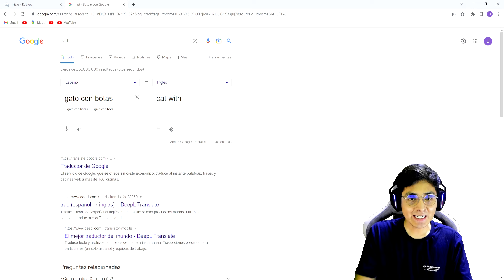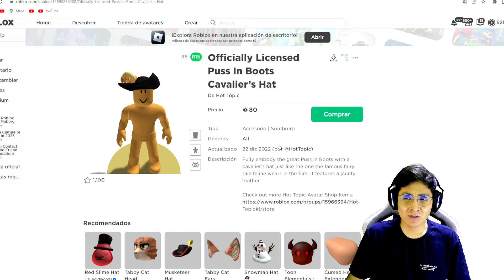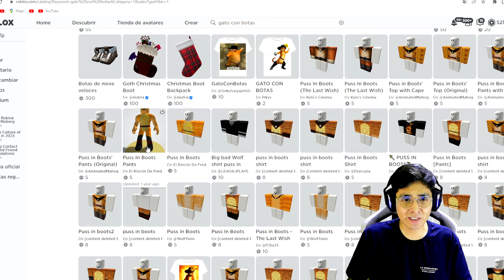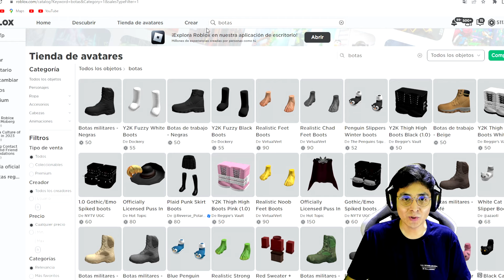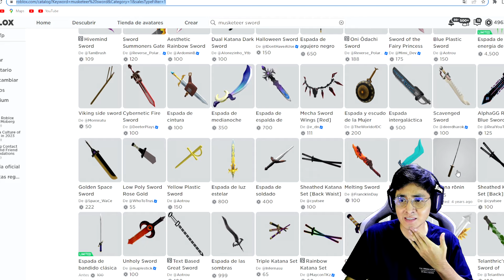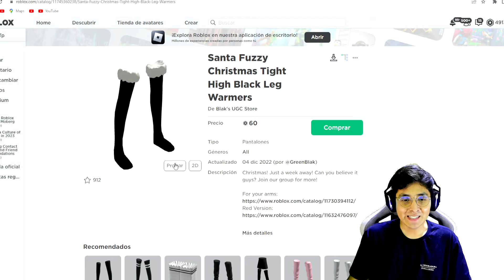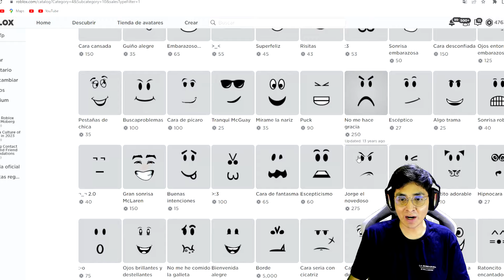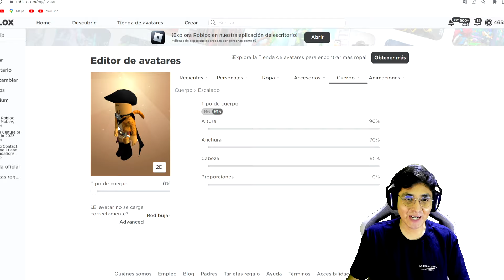CREAMOS EL PERFIL DEL GATO CON BOTAS LA PELICULA EN ROBLOX | JehxTp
En este vídeo crearemos el perfil del GATO CON BOTAS. Intentaremos recrear el personaje de la pelicula del gato con botas en Roblox.

🎮 Juego: Creamos el perfil del gato con botas